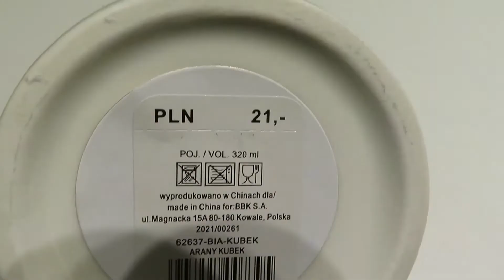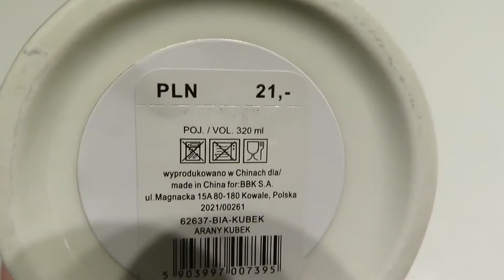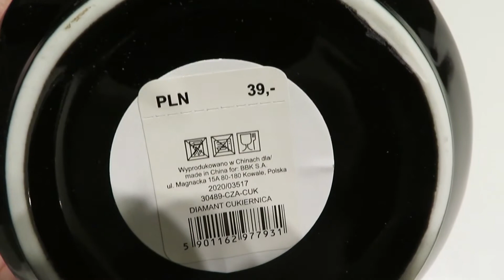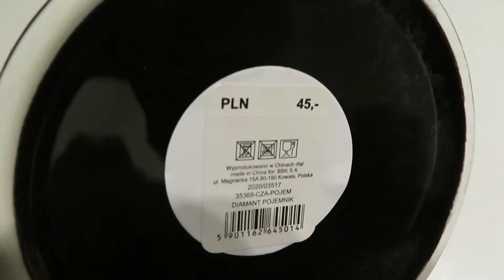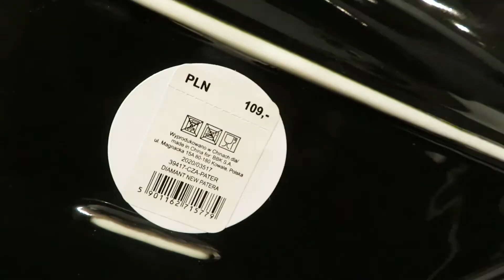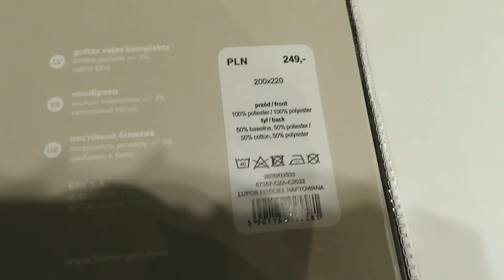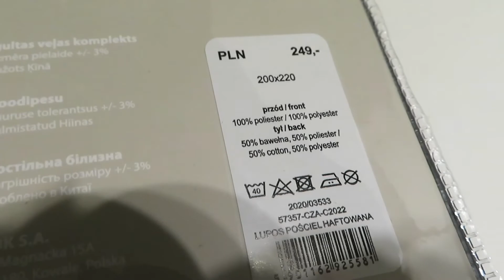Home Decor Haul 🏘Home&You 🛒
Home Decor Haul to jedna z moich ulubionych serii, na wielu kanałach. Dzisiejsze zakupy sprawiły mi ogromną radość chociażby przez to,że w końcu większość przedmiotów będzie z jednej i tej samej kolekcji i w tej samej kolorystyce. Lubicie takie filmy? Dajcie koniecznie znak w komenatrzu,a  tym czasem zapraszam do oglądania😊

🔎 Przydatne linki:
CUKIERNICA DIAMANT   (na stronie już jej nie ma)

🎶 Muzyka  :
ES_You Set My World On Fire - Loving Caliber

🎞 Edycja:
Canva
PiscArt

💌 📯 Znajdziesz mnie:
Angelika Niedbała
skr.poczt.2
ul. Władysława Broniewskiego 2,
01-783 Warszawa